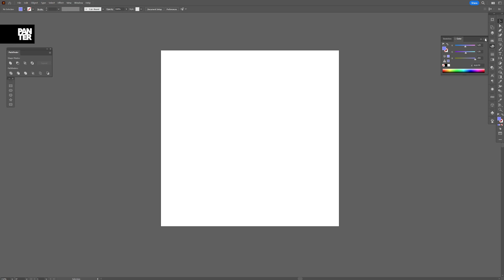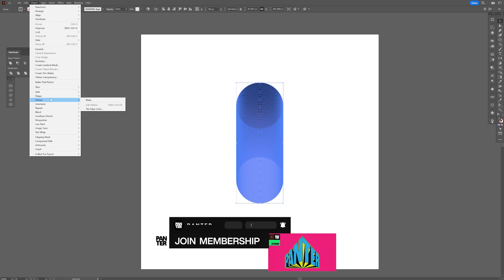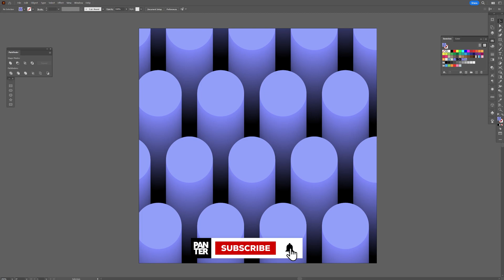How to Create Blend Pattern in Illustrator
The Blend tool in Adobe Illustrator is a feature that allows users to create smooth transitions between two or more objects. By using the Blend tool, users can easily create blends, gradients, and color variations between objects. The tool can be used to create a wide range of effects, such as blending colors, shapes, and text. The resulting blend is a set of objects that smoothly transition from one object to the next, creating a seamless and natural look.

0:00 Intro
0:10 Color setup
0:20 Create cylinder
1:12 Create pattern
2:12 Outro